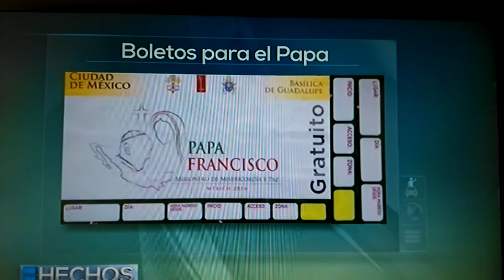Son gratis los voletos de la visita del Papa